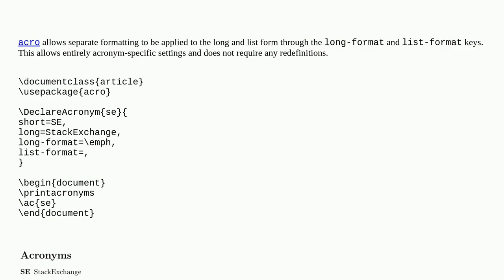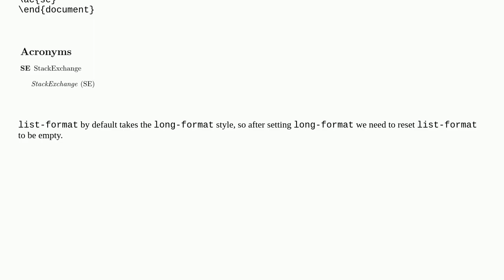Printing acronyms not in italics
A special thanks goes out to the community

  acro acronyms